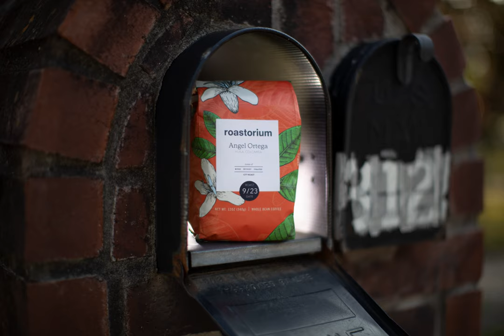Mailbox Photo Rotation November 2019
So editing these photos in photoshop was tedious, but I quickly got the hang of it and I'm proud of how well it's done (it's harder than it looks. I had to carefully trace along the lines of each bag and parts of the mailbox to make it look perfect). The goal was obviously to try and make it look like everything stayed still while the coffee bags changed.